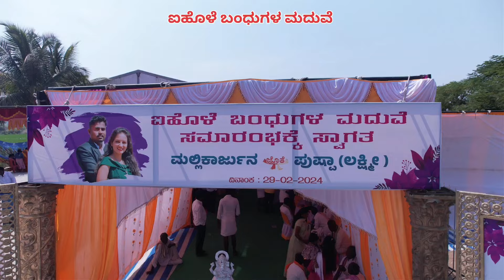ಐಹೊಳೆ ಬಂಧುಗಳ ಮದುವೆ ಸಮಾರಂಭ